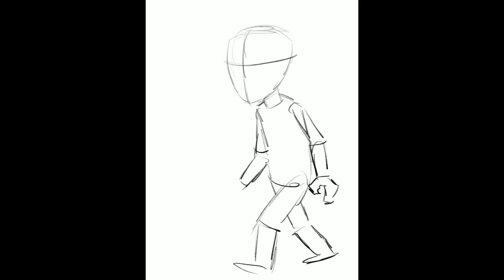Drawing John Wick on the iPad Pro with Procreate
My Equipment:
Recording Gear: Sony A6000

Audio Gear:
* Video Editing Software: Finalcut Pro X, Filmora 9 for Windows 10, Lumafusion

Art Tools:
* iPad Pro (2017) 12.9” 256GB
* 2017 iPad Pro 12.9 case with Apple Pencil Holder